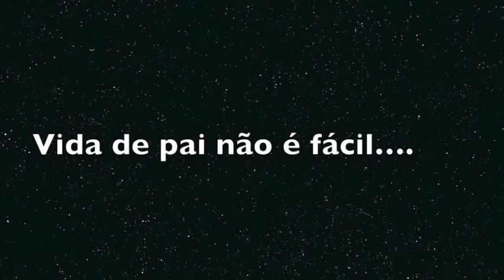Pablo, qual é a música?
Padawan viu e amou um videoclipe. Agora ele pede para que eu coloque para ele.